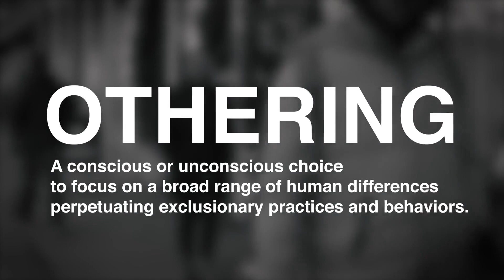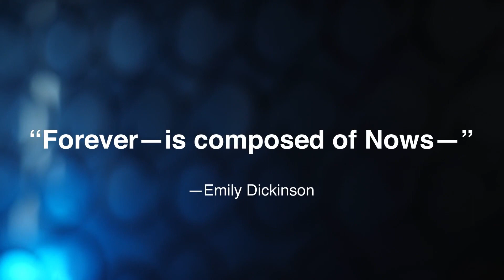Dispelling the Myth of Other | Sonja Pemberton | TEDxDeerParkLive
In a time of societal divisiveness, shifting the inclusion and belonging conversation to the construct of Othering creates a more expansive lens to view experiences, behaviors and begin to uncover the origins of our beliefs and
values. This new awareness provides the opportunity to understand how, when, and why we Other. Sonja Pemberton is a captivating professional speaker and
transformational catalyst. With a career spanning more than 25
years, she has been privileged to lead, mentor, and coach across all
career levels and generations, sharing her knowledge and expertise
in culture, inclusion, and leadership. The movement she has
founded, “Dispelling the Myth of the Other,” has been spoken about
and taught worldwide. This talk was given at a TEDx event using the TED conference format but independently organized by a local community.